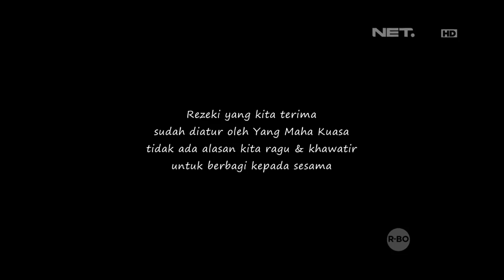Berbagi Rizki - Keliling Berjualan Buku Bersama Engkong Husein (2/3)